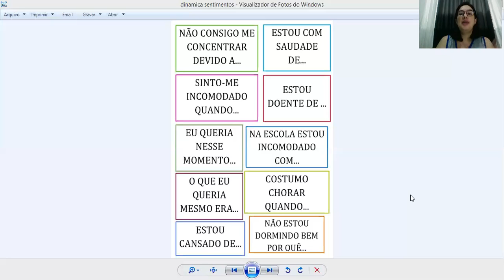4º e 5º anos - 9ª aula de Ética - Dia 09/07/2020 - Professora Carolina